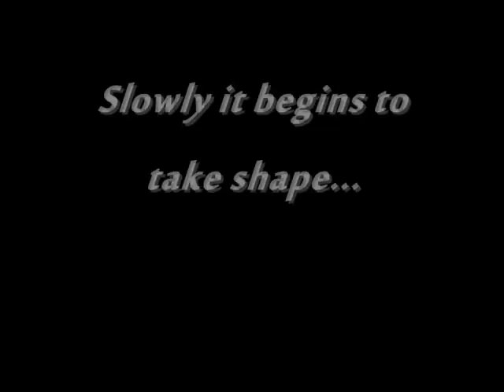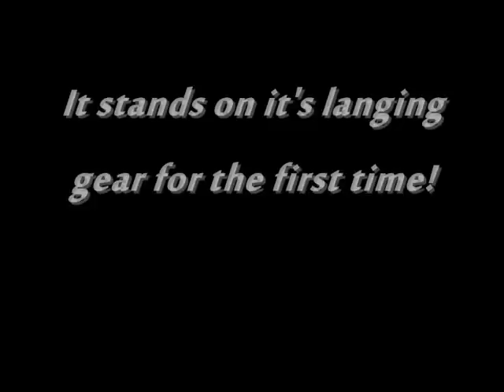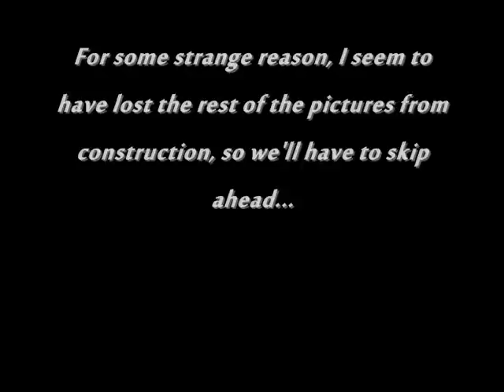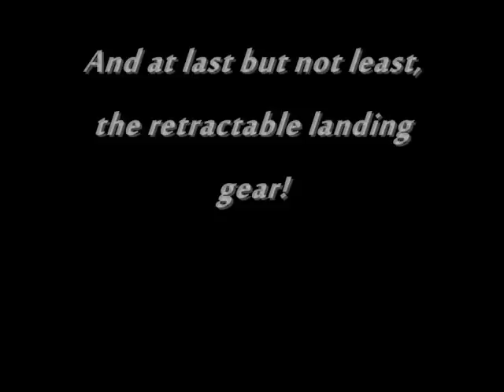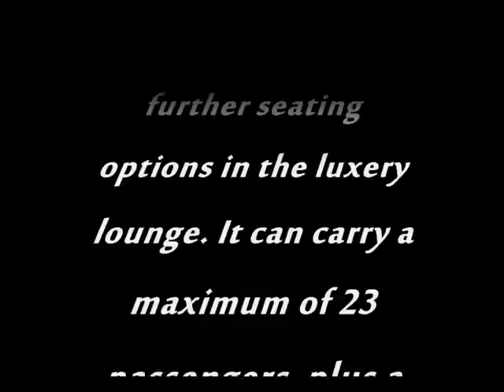The Lego 737-200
Finally it's here! The plane u all have been wating for!! (lol) It took a while, but it was all worth it. Watch and enjoy!